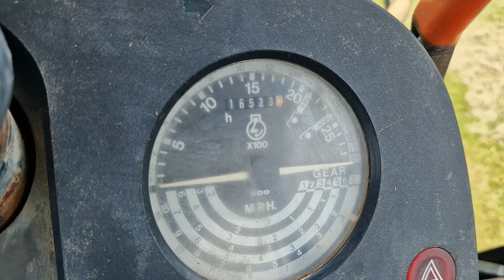John Deere 3040 2wd tractor 21526